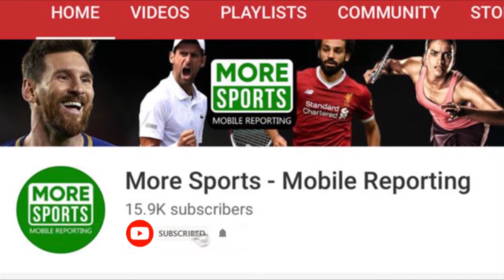ഹാൻസി ക്രോണിയ : ക്രിക്കറ്റിലെ സൂപ്പർ താരം" ഒറ്റുകാരനായി " മാറിയ കഥ